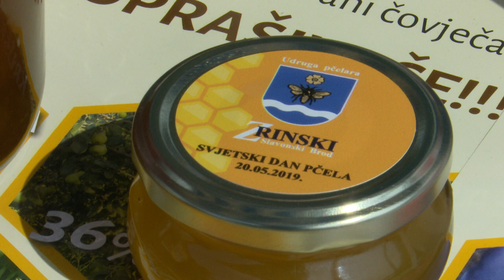SBTV - SB INFO - NOVE MOGUĆNOSTI ZA PČELARE - 06.10.2019.